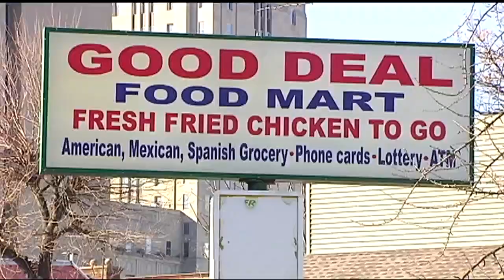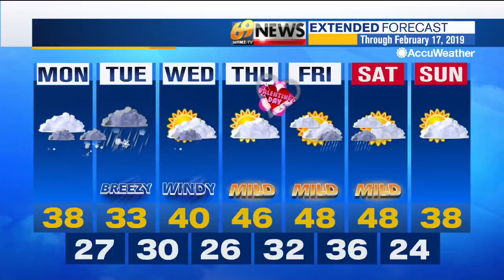69 News afternoon NETCAST for 2/11/19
Here's a look at our top stories this afternoon: Man, 29, shot dead inside Reading convenience store; Woman, teenage girl killed in crash on Route 183 in Penn; 21-year-old dies after ski accident at Blue Mountain Resort. For more, watch 69 News or go to WFMZ.com